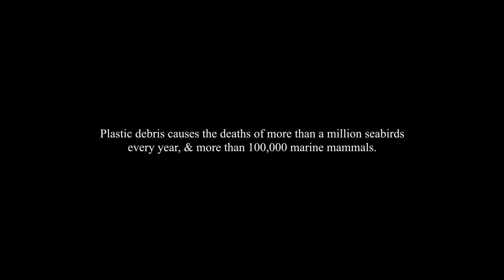Me and You | Stop Pollution | Save Earth | Harikrit Films | Poetry | Social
Title : Me and You
Poetry
Written by : JV Manisha Bajaj
Directed by : Tarsem Antil
Produced by : Harikrit Films

Pollution is reducing the level of fresh oxygen in the atmosphere and spreading various respiratory diseases. The bad effect of pollution is increasing day by day because of the release of various harmful gases from industries, factories and vehicles. The most effective solution to beat the effects of air pollution is planting huge number of trees on roadsides, residential areas, open areas, commercial areas, etc.

Let’s work on solution, to remove Air-Pollution.